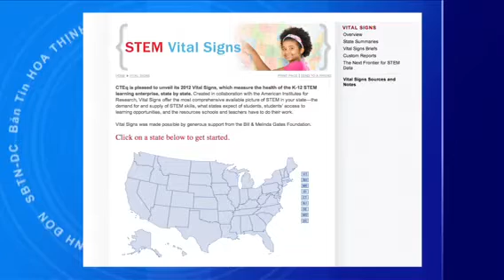Bản Tin Đặc Biệt: Nhìn Về Tương Lai Cộng Đồng Người Việt Hải Ngoại